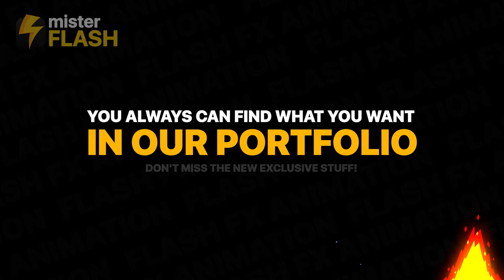After Effect Templates - Flash FX Funny Lines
Feature:

Flash FX Funny Lines is a cool After Effects template with uniquely designed and dynamically animated elements. They’re so easy to use and they can be quickly styled to match your own brand, using the intelligent color controllers. A spectacular way to enhance the look and feel of your films, movies, trailers, teasers, TV shows, commercials, logo reveals and title animations. Impress your audience with these clean and energetically animated elements. You can always find what you want in our portfolio. No plugins required.